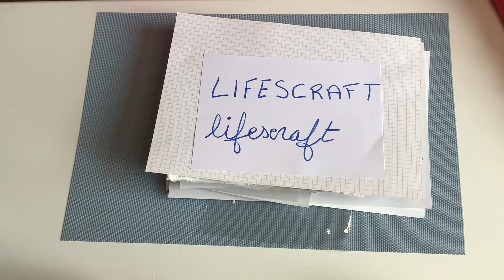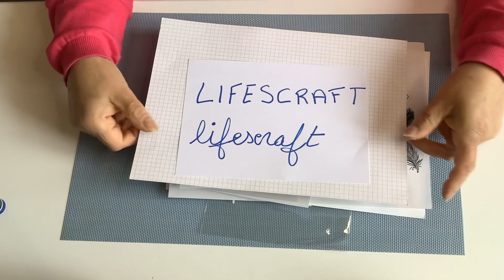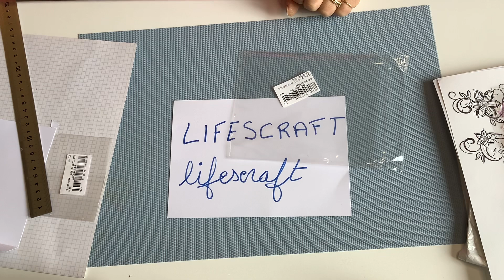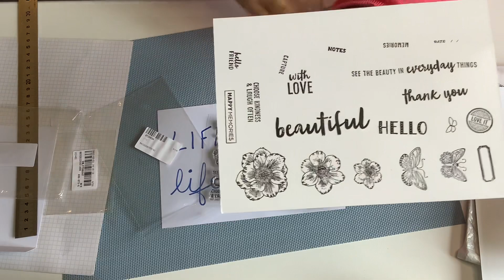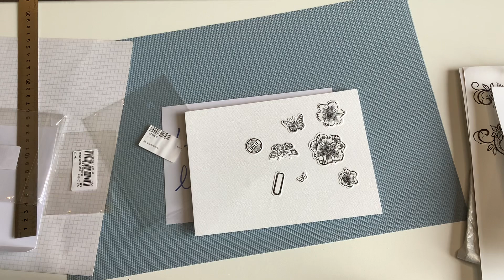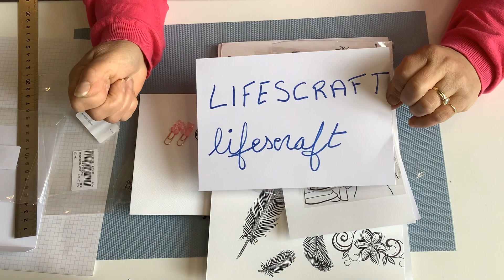Découverte de la boutique LIFESCRAFT